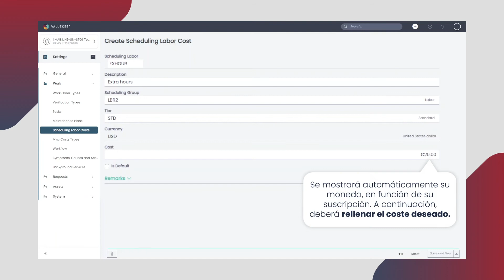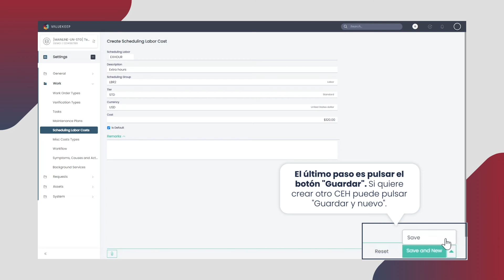¿Cómo definir los Costes de Escalon Horario?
Si necesita añadir o definir los Costes de Escalón Horario en su producto Valuekeep, puede hacerlo siguiendo los pasos de este vídeo.